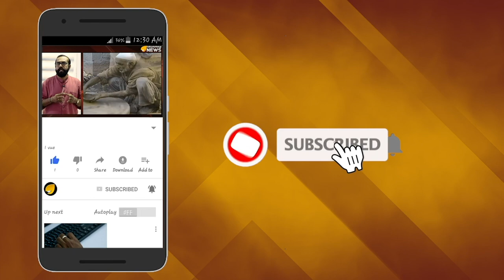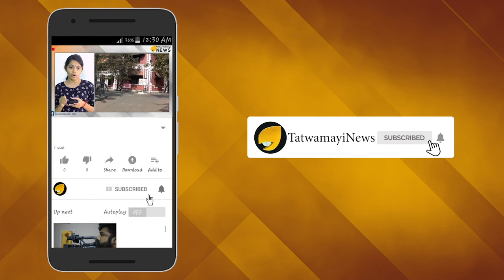ജീവിക്കാന്‍ മോഹം തോന്നുന്നു; അത് കൊണ്ട് ചോദിക്കുകയാ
ആരാധകരുടെ ഭ്രാന്തമായ സ്നേഹം സിനിമാതാരങ്ങളെ ഏറെ ബുദ്ധിമുട്ടിക്കാറുണ്ട്. അത്തരം ഒരു ബുദ്ധിമുട്ടാണ് കഴിഞ്ഞ ദിവസം ലാലേട്ടനുണ്ടായത്. തിരുവല്ലയില്‍ ഒരു ചടങ്ങില്‍ പങ്കെടുക്കാന്‍ പോയപ്പോള്‍ വന്‍ ആരാധക വൃന്ദമാണ് അവിടെ ലാലേട്ടനെ കാണാന്‍ തടിച്ചുകൂടിയത്. പരിപാടിയ്ക്ക് ശേഷം മടങ്ങിപ്പോയ മോഹന്‍ലാലിന്റെ കാറിന് പിന്നാലെ ഒരു കൂട്ടം ആരാധകർ അന്യമായസ്പീഡില്‍ പിന്തുടർന്നു.താരത്തെ ഒരു നോക്ക് കാണാനായി കാര്‍ ചേസ് ചെയ്താണ് ആരാധകര്‍ എത്തിയത്.